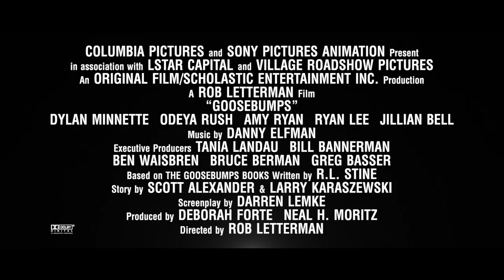Goosebumps Featurette - Fun on the Set (2015) - Jack Black Movie HD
Goosebumps Featurette - Fun on the Set (2015) - Jack Black Adventure Movie HD

A teenager teams up with the daughter of young adult horror author R.L. Stine after the writer's imaginary demons are set free on the town of Greendale, Maryland.